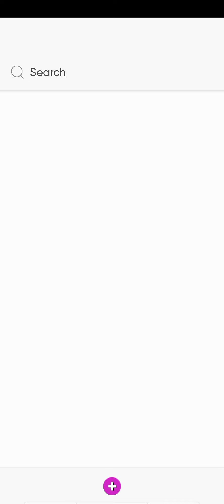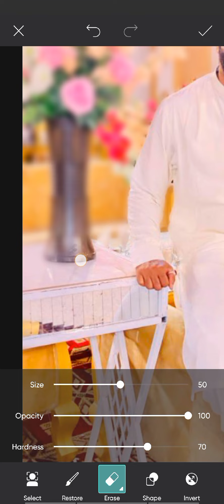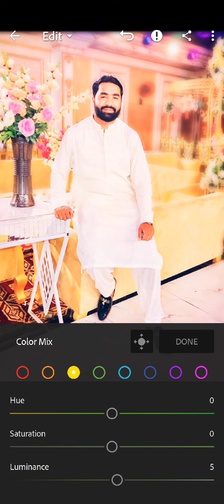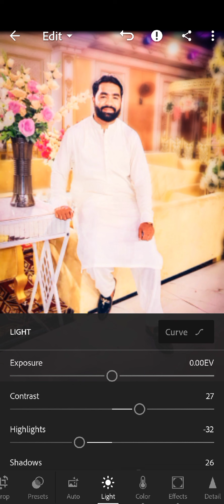PicsArt Tutorial - How to Blurr Photo Background Unique Trick !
How to Blurr Photo Background in PicsArt Tutorial new and unique trick

using apps:
PicsArt
Adobe Photoshop Lightroom
How to Edit Professionaly

If you are interested in learning more about software, MS Office course , Graphics course , Mobile application course , picsart course  and much more. Please watch all of our courses, they may help you in learning more and more.
All of the courses are free to learn

Thanks!
Uzair Ishtiaq.